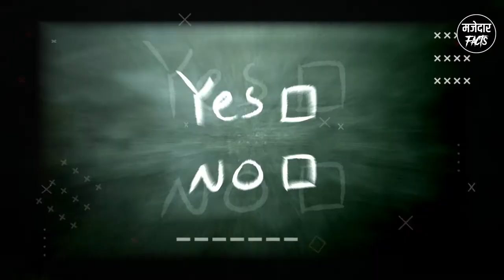चार्जर हमेशा टेड़ा ही क्यूँ लगाना चाहिए ? | Facts | Fact video | Amazing Facts 😱| Facts in Hindi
चार्जर हमेशा टेड़ा ही क्यूँ लगाना चाहिए ?

New facts
Rochak tathya
रोचक तथ्य
मजेदार Facts